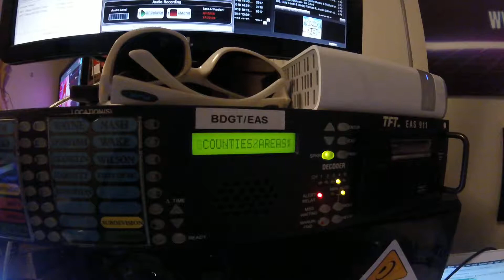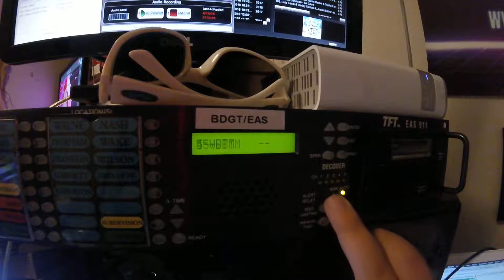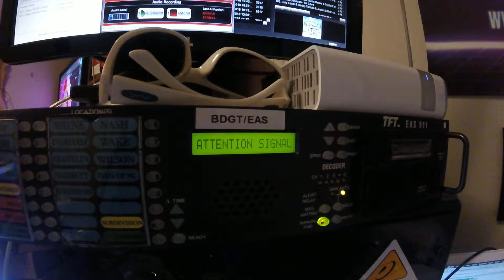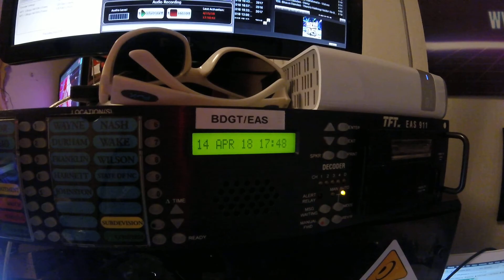Tornado Warning - 4/15/18 (EAS #169)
THESE ALERTS WERE CAUGHT ON 4/15/18